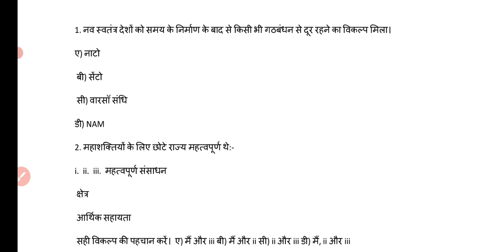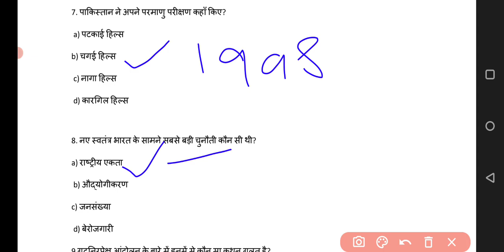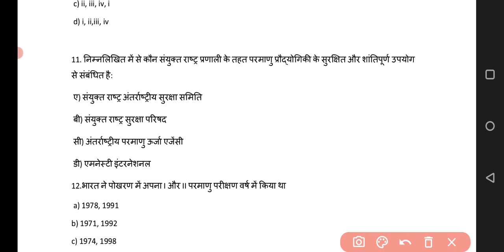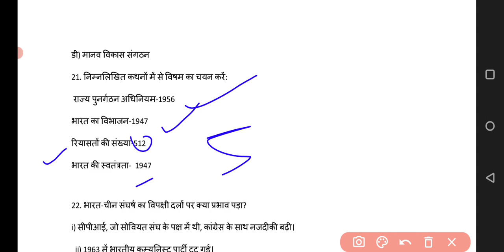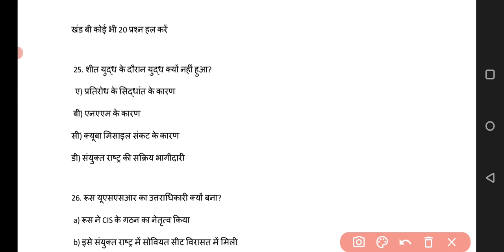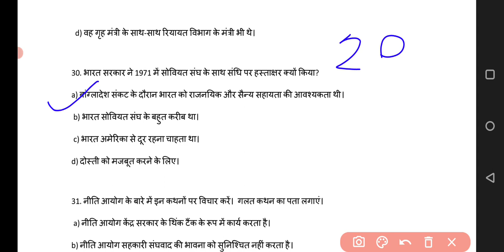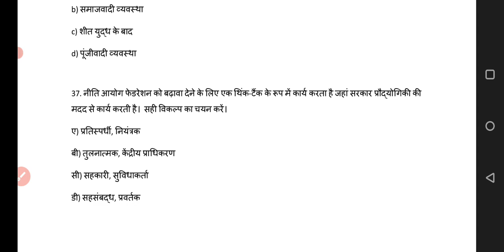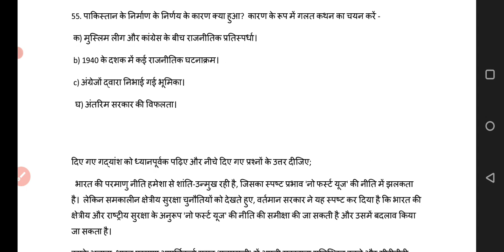cbse class 12th TERM - 1 Sample Paper solution | सही और सटीक विश्लेषण | Hindi medium | 100% shi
cbse class 12th political science term 1 sample paper solution in hindi
political science Term 1 sample paper solution
cbse class 12th rajnitik vigyaan political science most important questions TERM - exam hindi medium

cbse class 12th 100% satik paper solution
sample paper nov dec 2021 political science
rajnitik vigyaan sample paper solution nov dec 2021
term 1 exam class 12th political science